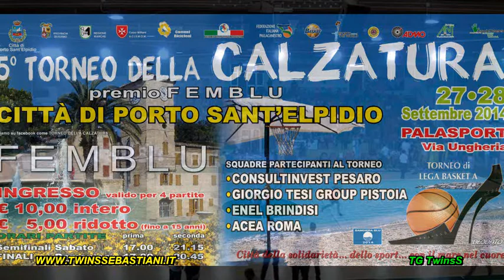TG TWINSS 21° Edizione del 03/09/2014 SOLO BASKET - INVIACI LA NOTIZIA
21° EDIZIONE D'INFORMAZIONE  SETTIMANALE
TG TwinsS del 03 Settembre 2014 – Mercoledì
SOLO BASKET – INVIACI LA NOTIZIA